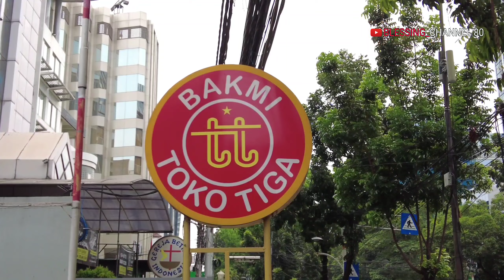Bakmi Toko Tiga Wahid Hasyim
Bakmi Toko Tiga  merupakan restoran legendaris Bakmi yang sudah terkenal lama sekali dan menyajikan bukan hanya bakmi saja namun ada masakan Chinese foodnya, Menu andalannya bakmi ayam dengan ayam goreng terasi, Masih banyak menu lainnya, Makanan disini Halal, Tempatnya nyaman dan bersih, Harga yang sy makan
Bakmi ayam spesial        42k
Ayam goreng terasi         85k
Sapo tahu seafood          90k

Makan Bakmi Legendaris
bakmi toko tiga kebon sirih